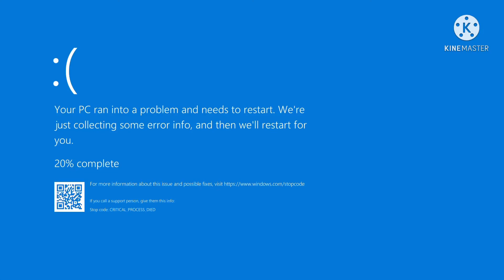I INTERRUPT MIJOGAMES_1897!!!!